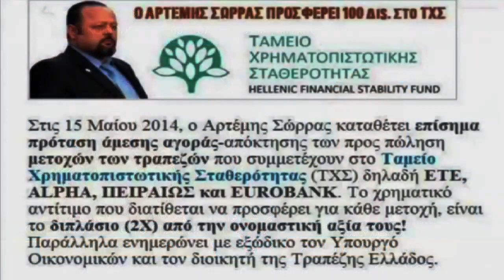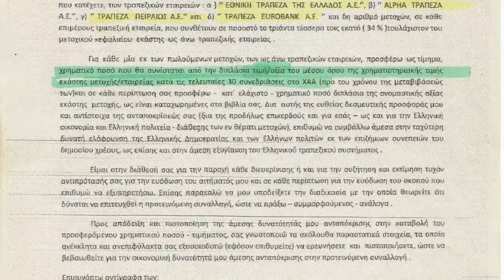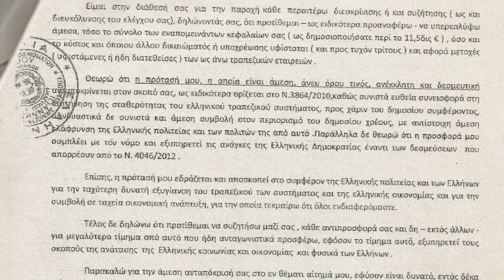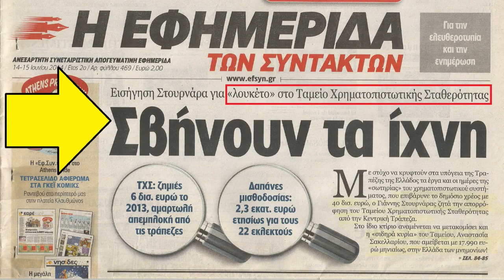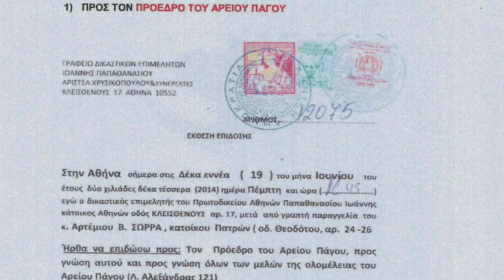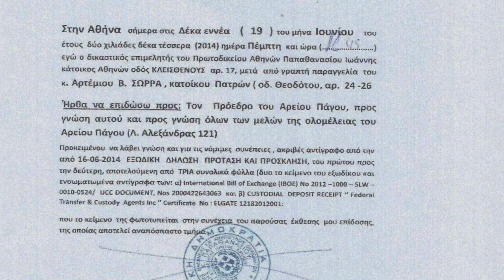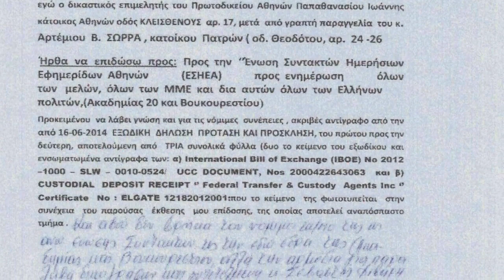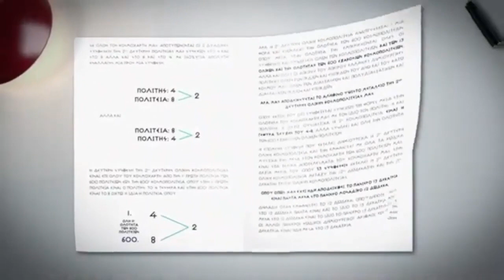"ΤΟ ΜΕΓΑ ΣΚΑΝΔΑΛΟ ΤΟΥ Τ.Χ.Σ." - ΧΩΛΙΔΗΣ ΚΩΝΣΤΑΝΤΙΝΟΣ ΣΤΟ ΑΜΦΙΚΤΥΟΝΙΑ WEB TV...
ΕΛΛΗΝΑ ΠΟΛΙΤΗ ΑΚΟΥΣΕ Σ' ΑΥΤΗΝ ΤΗΝ ΕΚΠΟΜΠΗ:
1) ΓΙΑ ΠΟΙΟ ΛΟΓΟ ΤΕΛΗ ΜΑΪΟΥ ΤΟΥ 2014 ΑΝΑΒΑΘΜΙΣΑΝ ΤΟΝ ΙΩΑΝΝΗ ΣΤΟΥΡΝΑΡΑ ΑΠΟ ΥΠΟΥΡΓΟ ΟΙΚΟΝΟΜΙΚΩΝ ΣΕ ΔΙΟΙΚΗΤΗ ΤΗΣ ΤΡΑΠΕΖΑΣ ΤΗΣ ΕΛΛΑΔΟΣ...!!!
2) ΓΙΑ ΠΟΙΟ ΛΟΓΟ ΛΙΓΕΣ ΗΜΕΡΕΣ ΜΕΤΑ ΕΝΣΩΜΑΤΩΝΟΥΝ ΤΟ ΤΑΜΕΙΟ ΧΡΗΜΑΤΟΠΙΣΤΩΤΙΚΗΣ ΣΤΑΘΕΡΟΤΗΤΑΣ (Τ.Χ.Σ.) ΜΕΣΑ ΣΤΗΝ ΤΡΑΠΕΖΑ ΤΗΣ ΕΛΛΑΔΟΣ...!!!
3) ΓΙΑ ΠΟΙΟ ΛΟΓΟ ΑΡΧΕΣ ΙΟΥΝΙΟΥ ΤΟΥ 2014 ΚΛΕΙΝΟΥΝ ΤΗ ΒΟΥΛΗ ΓΙΑ ΤΟ ΚΑΛΟΚΑΙΡΙ ΤΟΟΟΣΟ ΠΡΟΩΡΑ ΓΙΑ ΠΡΩΤΗ ΦΟΡΑ ΣΤΗΝ ΙΣΤΟΡΙΑ ΤΗΣ...!!!
4) ΓΙΑ ΠΟΙΟ ΛΟΓΟ ΑΡΧΕΣ ΙΟΥΛΙΟΥ ΤΟΥ 2014 "ΠΑΡΑΙΤΗΣΑΝ" (ΕΞΑΝΑΓΚΑΣΑΝ ΝΑ ΒΓΟΥΝ ΣΤΗ ΣΥΝΤΑΞΗ ΔΗΛΑΔΗ...) 27+ ΑΝΩΤΕΡΟΥΣ ΕΙΣΑΓΓΕΛΕΙΣ ΚΑΙ ΔΩΣΑΝΕ ΣΕ ΟΛΟΥΣ ΤΟΥΣ ΥΠΟΛΟΙΠΟΥΣ ΑΝΑΔΡΟΜΙΚΑ ΑΠΟ ΤΟ 2008...!!!
ΠΑΤΑ ΤΟ ***PLAY*** ΚΑΙ ΜΑΘΕ ΤΙΣ ΑΠΑΝΤΗΣΕΙΣ...

ΣΤΟΙΧΕΙΑ ΕΠΙΚΟΙΝΩΝΙΑΣ
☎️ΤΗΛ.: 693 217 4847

ΣΤΟΙΧΕΙΑ ΕΠΙΚΟΙΝΩΝΙΑΣ
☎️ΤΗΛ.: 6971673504